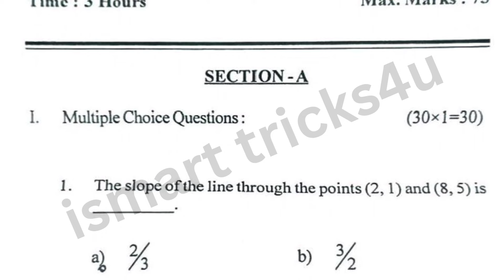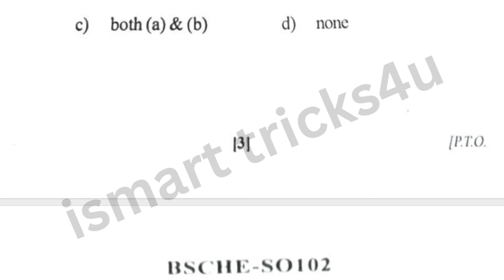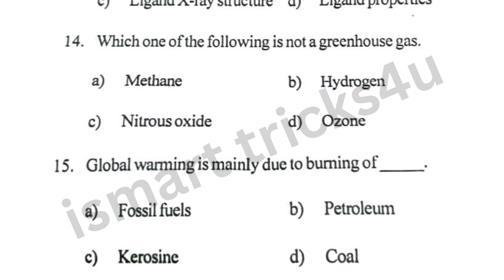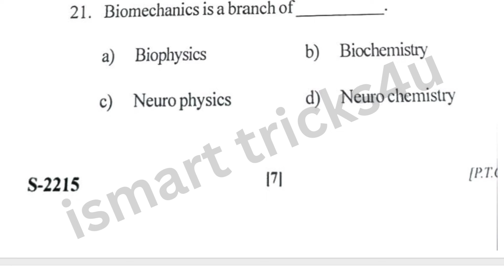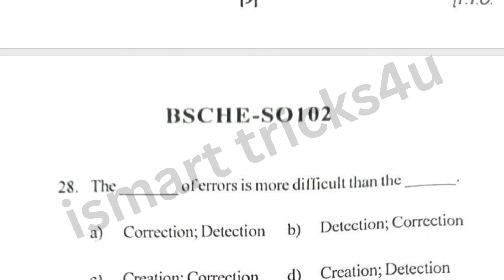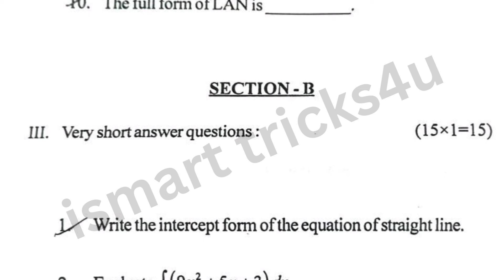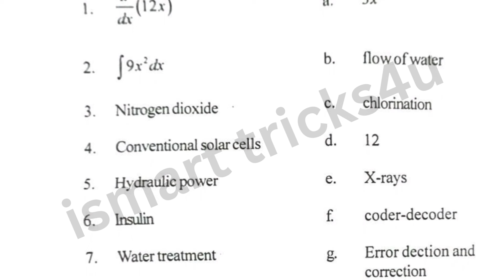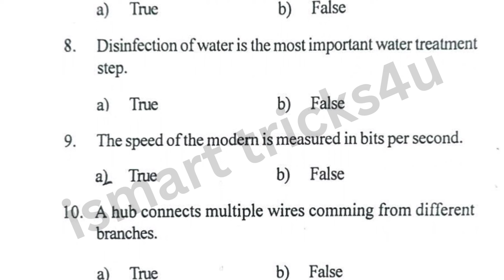Degree 1st sem*advances in mathematical, physical & chemical sciences real objective question paper*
Degree 1st sem new syllabus life skill courses syllabus 1.Communication Skills 2.Analytical Skills 3. Entrepreneurship Development 4.Leadership Skills